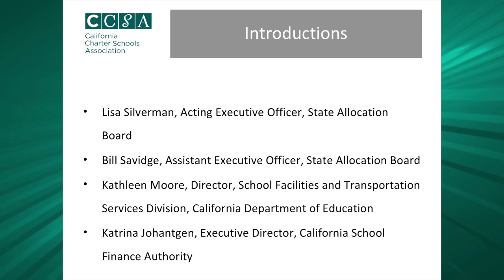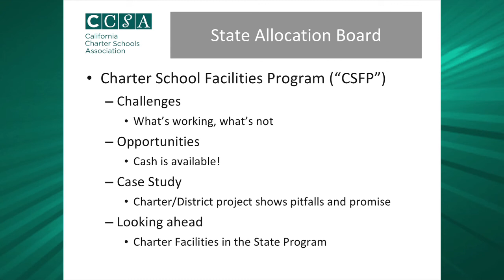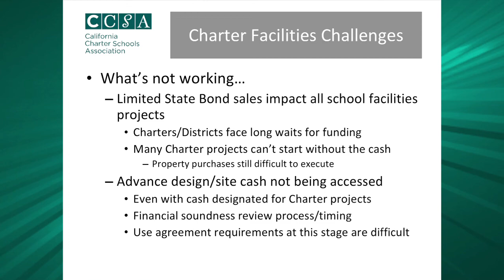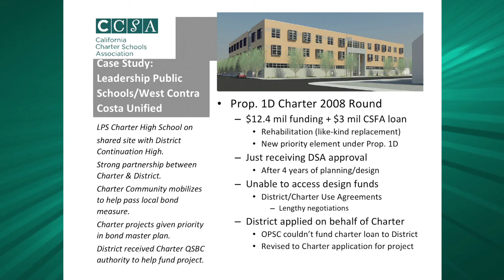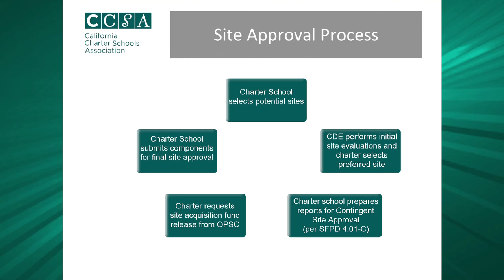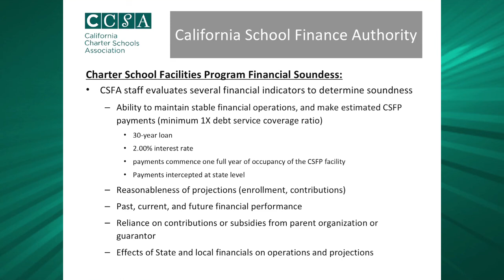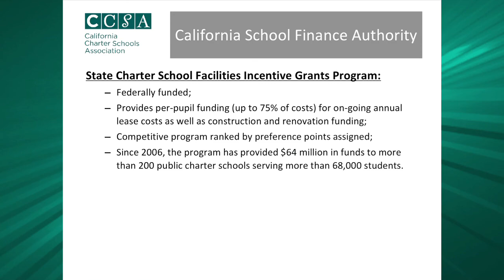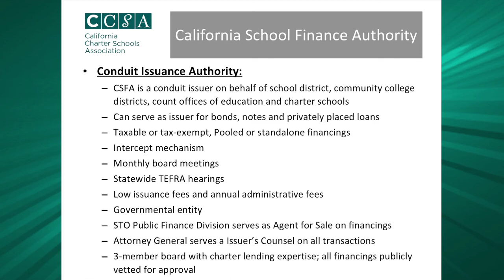Facility Funding Opportunities: State Agency Presentation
This panel at the 19th Annual CA Charter Schools Conference provided advice and direction on specific charter school facility funding programs directly from the agencies which administer them. Panelists Lisa Silverman and Bill Savidge (State Allocation Board), Kathleen Moore (California Department of Education), and Katrina Johantgen (California School Finance Authority) discussed the status of funding for each program and how schools can advocate for themselves when it comes to facilities.